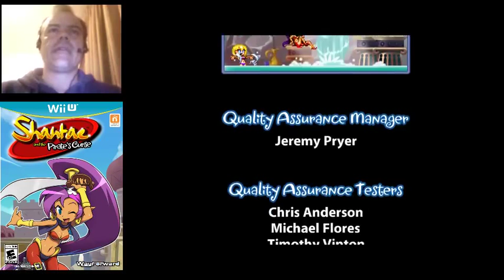Shantae and the Pirate's Curse - Parte 8 (FINAL)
Jugando a este juego bastante entretenido llamado SHANTAE and the pirate's curse